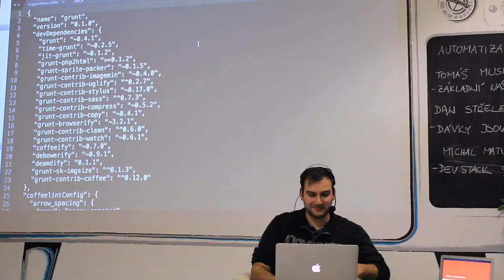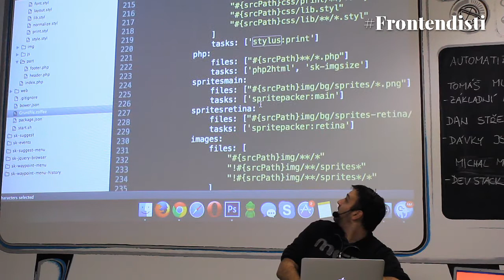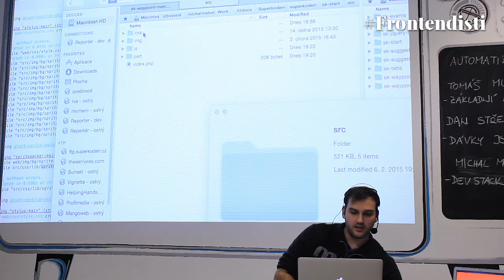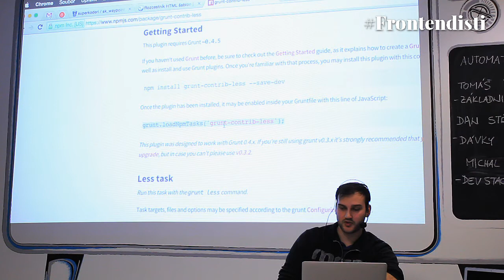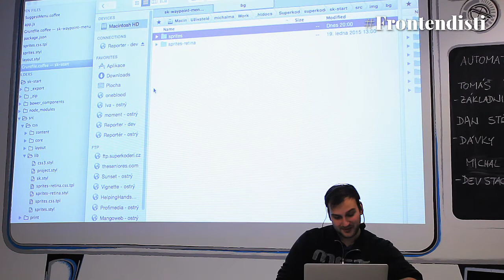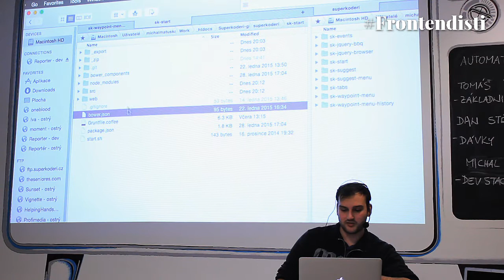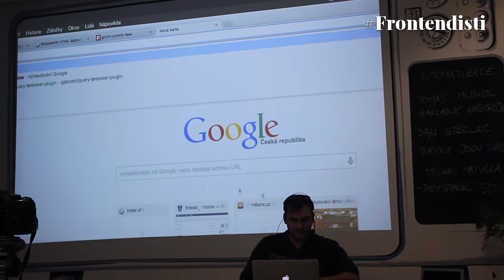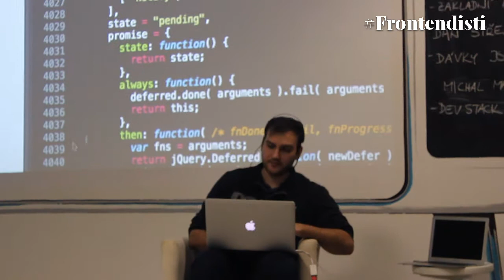Michal Matuška - Frontend devstack SuperKodérů